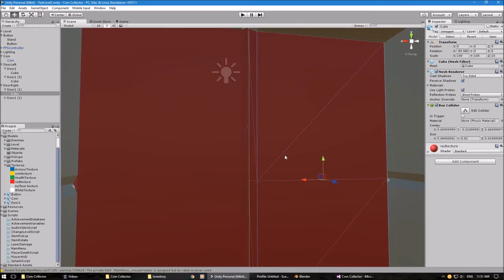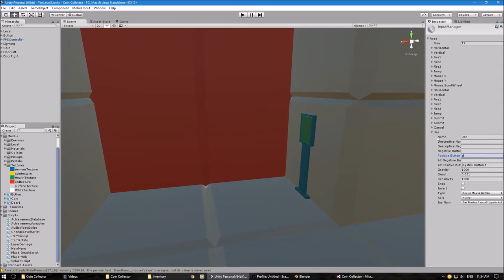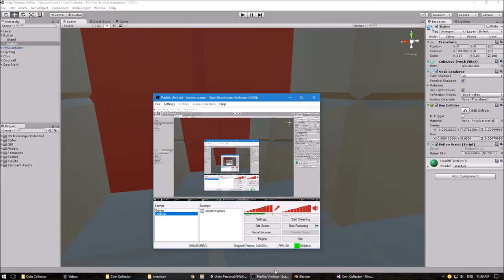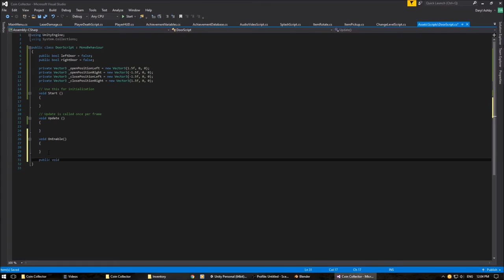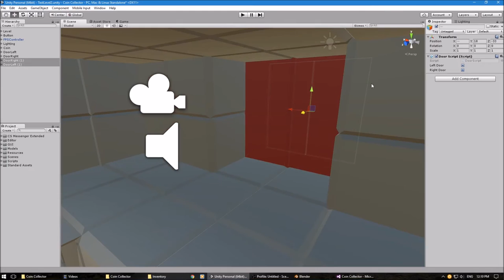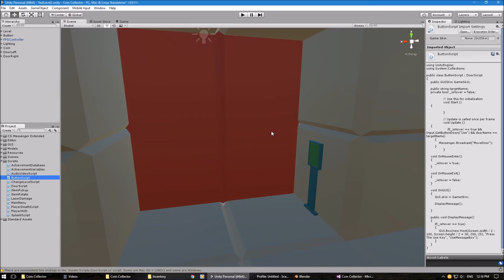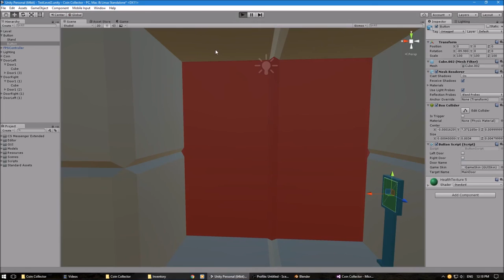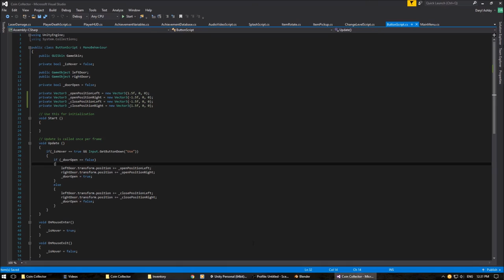Unity3D Tutorial: - Coin Collector #27 - Creating Sliding Doors & Buttons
Hello Everyone,

Welcome To a new game tutorial series, in this series we will be creating a 3D coin collection game where each level will contain hazards that you need to look out for while trying to make your way to the exits.

In this tutorial we will be creating a sliding door with a button that when you hover crosshair over it will display a HUD Message for the player. We will also be creating a new rebindable key for our Use Key.

Part 27: - Creating Sliding Doors & Button.

Software You Will Need In This Tutorial Series: -